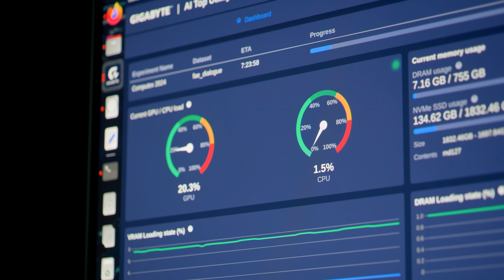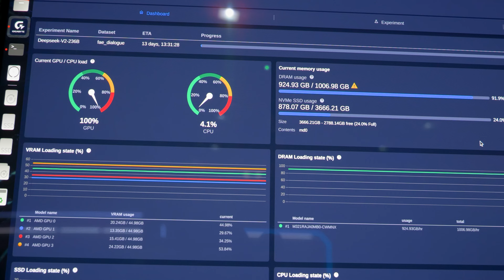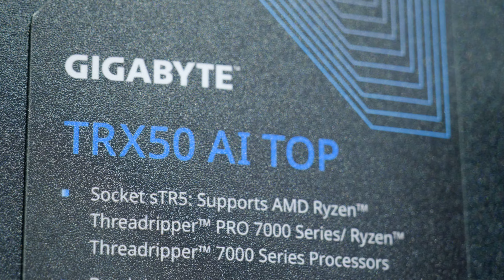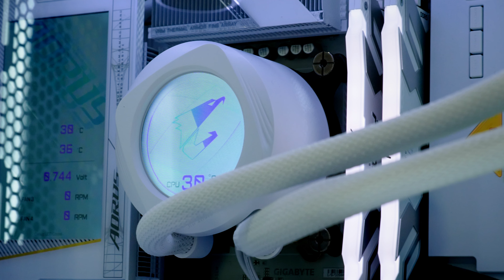«Железо» Gigabyte на Computex 2024: для дома, для ИИ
Это видео про компьютерные компоненты, которые компания Gigabyte показала на выставке Computex 2024. Их презентация, которая прошла в нулевой день выставки, целиком была посвящена компонентам для работы с искусственным интеллектом. На их стенде мы увидели целый компьютер в сборе — с материнской платой для ИИ, с видеокартами для ИИ, с блоком питания для ИИ, и даже с SSD для ИИ.